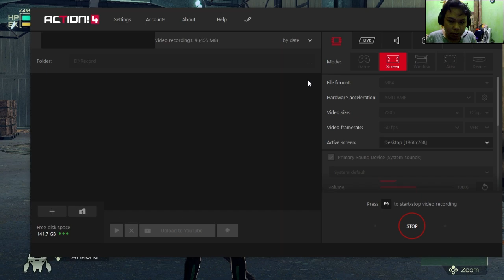Kisah Epic Kamen Rider Memory of Heroez : Mengungkap Kehebatan Para Pahlawan!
Saksikan kisah epik Kamen Rider Memory of Heroez yang memukau! Temukan kehebatan para pahlawan dalam pertempuran melawan kekuatan jahat yang mengancam perdamaian. Jangan lewatkan aksi seru dan grafis spektakuler dalam video ini!
Buat temen-temen yang berkenan mau donate dipersilahkan, bantu saya buat bangun istana semliwir

just tags :
Kamen Rider
Memory of Heroez
Pahlawan
Pertempuran
Kekuatan Jahat
Grafis Spektakuler
Aksi Seru
Game Kamen Rider
Video Game
PS4
Xbox
Nintendo Switch
Tokusatsu
Jepang
Anime
Superhero
Action
Adventure
RPG
Fighting
Online Gaming
Multiplayer
Storyline
Character
Upgrade
Combos
Skills
Moves
Special Abilities
Epic Battles
Boss Fights
Cutscenes
Visuals
Sound Effects
Soundtrack
Japanese Culture
Fans
Collectors
Cosplay
Toys
Figures
Anime Convention
Comic Con
Gaming Expo
Gaming Community
YouTube Gaming
Gaming Channel
Gaming Influencer
Let's Play
Walkthrough
Guide
Tips and Tricks
Review
Critic
Score
Rating
Best Game
Popular Game
Gaming Awards
Top Games
Game of the Year
Console Games
Exclusive Games
Multi-Platform Games
Cross-Platform Games
Upcoming Games
Game Trailers
Game Previews
Gameplays
Online Games
Gaming News
Gaming Updates
Gaming Trends
Gaming Industry
Gaming Technology
Gaming Graphics
Gaming Engine
Game Design
Game Development
Game Programming
Game Testing
Game Optimization
Game Marketing
Game Promotion
Game Sales
Game Discounts
Gaming Deals
Gaming Offers
Gaming Rewards
Gaming Prizes
Gaming Competitions
Gaming Tournaments
Gaming Challenges
Gaming Strategies
Gaming Tactics
Gaming Goals
Gaming Achievements
Gaming Fun